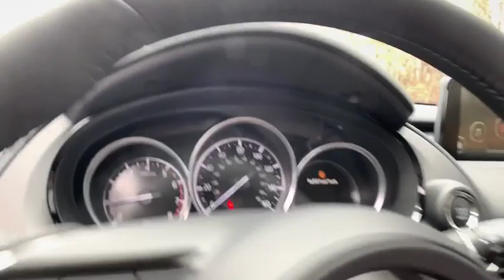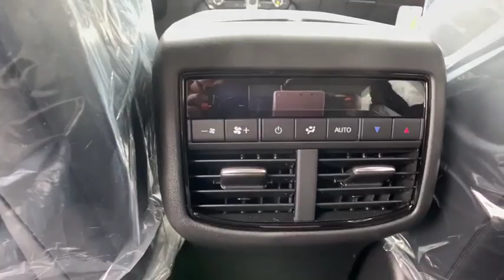2019 Mazda CX-9 Troy, Albany, Schenectady, Clifton Park, Latham, NY M23243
Machine Gray N 2019 Mazda CX-9 available in Troy, New York at Cooley VW Mazda. Servicing the Albany, Schenectady, Clifton Park, Latham, NY area.

Machine Gray 2019 Mazda CX-9 Touring AWD 6-Speed Automatic 2.5L 4-Cylinder Turbocharged AWD.brbrCOMPLIMENTARY INSPECTIONS FOR LIFE! 1ST OIL CHANGE FREE! 20/26 City/Highway MPGbrbrbrCooley Motors has been proudly servicing and selling New and PreOwned vehicles to Rennselaer, Troy, Albany, Colonie, Schenectady, Hudson, Kingston, Saratoga, the Berkshires, and Bennington for 50 years. Price includes: $1,000 - Customer Cash. Exp. 04/30/2019